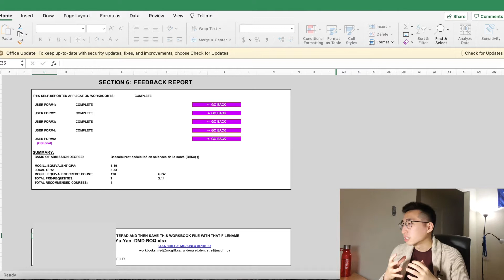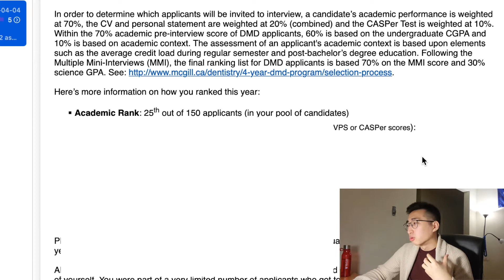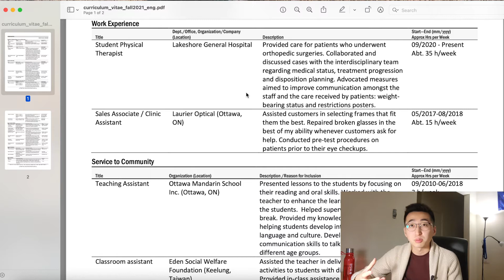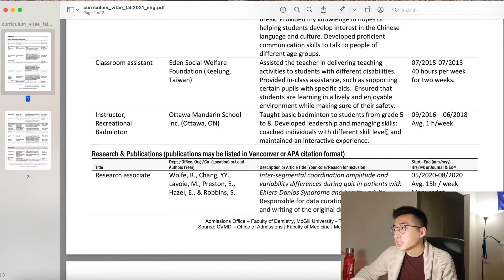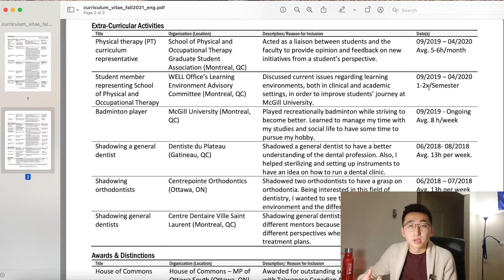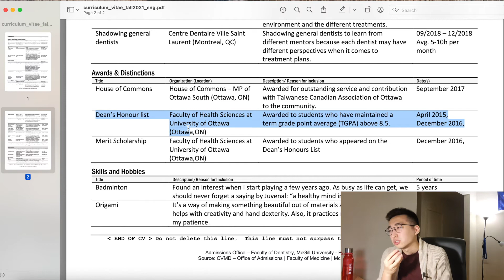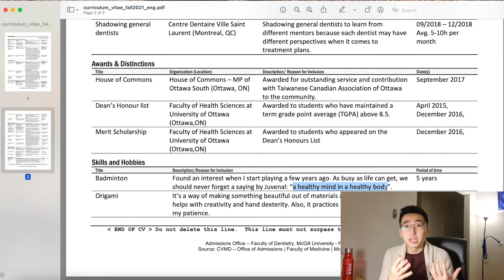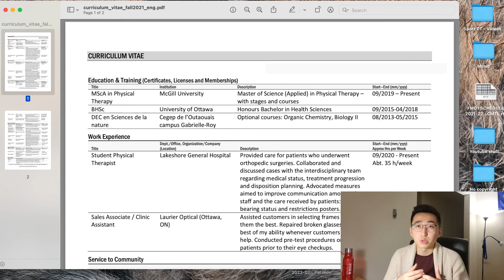REVIEWING MY MCGILL DENTISTRY APPLICATION l GPA, DAT, Extracurriculars, etc.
Hey everyone, it's been almost 1 year since I have gotten my acceptance for dental school. Those were very nostalgic times. I brought myself to review my dental application to help and guide future pre-dental students with the applications. It is hard to gauge where you are standing when you have nothing to compare to, and I felt that when I was applying to dental schools as well.

Timestamps:
0:00 Intro
0:41 GPA
4:21 CV-Education
5:05 CV-Work
6:22 CV-Volunteering
8:05 CV-Research
9:17 CV-Extracurricular
11:22 CV-Awards
12:16 CV-Hobbies
14:22 CASPer
15:51 DAT
16:42 QC Residency
17:29 Outro